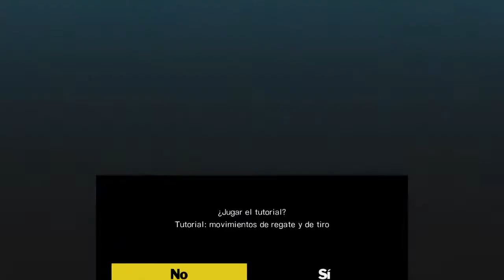Captain Tsubasa. Secundaria Azumaichi (Army) de Ralph Peterson.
Primer partido del Campeonato Nacional contra el gran defensa Malito Soda (Ralph Peterson) en español. Del equipo Azumaichi.